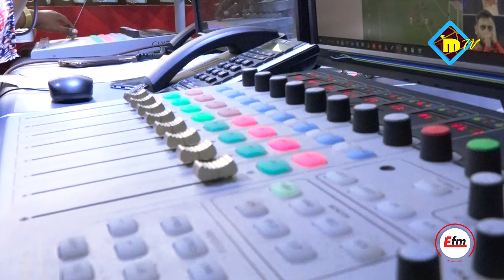MAMA VICTOR AZUNGUMZA NA DADAZ WALIO KWENYE NAMBA TOFAUTI TOFAUTI